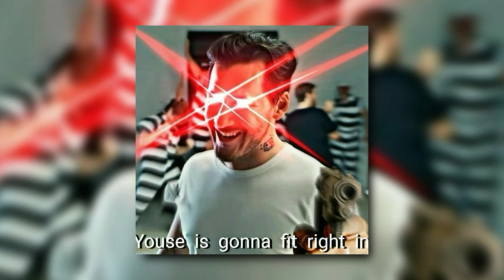markiplier and the gregory brothers - space was cool - slowed + reverb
the image and the song used do not belong to me, credits to owners.

i only edited the audio!